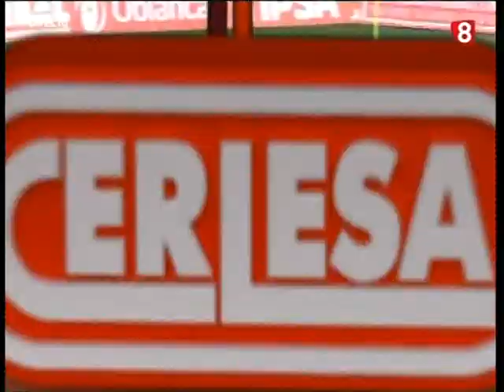Cultural Cerlesa - Cultural Leonesa 17-18 PARTE 1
El 5 de abril de 2018 la Cultural se enfrentó a un equipo sub14 compuesto por 102 jugadores en una bonita iniciativa que fue retransmitida en directo por La 8 León. Esta es la parte 1 de 3.